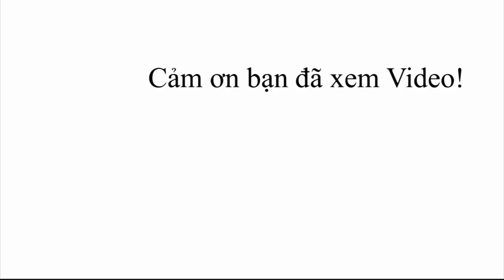Hãy đoán xem đây là Toyota Vios 2019 hay Toyota Yaris 2019?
Xem chi tiết tại Xem chi tiết tại Toyota Yaris 2020 giá niêm yết 650 triệu.